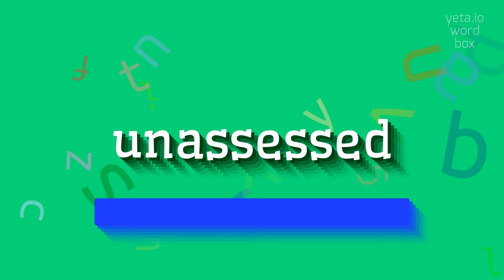How to say "unassessed"! (High Quality Voices)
Watch in this video how to say and pronounce "unassessed"!